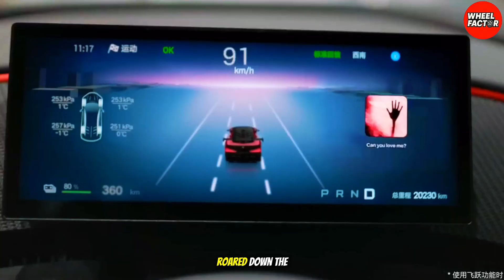BYD Yangwang U9 Fastest Car on the EARTH!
⚡ BYD Yangwang U9 Track Edition: 293 MPH – The World’s Fastest EV ⚡

China just shocked the automotive world. The BYD Yangwang U9 Track Edition has officially hit 293 mph (472 km/h), smashing records and surpassing legends like Rimac Nevera, Tesla Roadster, and even Bugatti.

In this deep-dive, we break down everything you need to know:

🚀 Performance: Quad-motor setup with nearly 3,000 horsepower
🏎 Design & Aerodynamics: Carbon fiber, butterfly doors & active aero built for 293 mph
🎮 Interior & Tech: Digital cockpit, Dirac 3D sound, and BYD’s e⁴ + DiSus-X platform
🔋 Battery Innovation: 1,200V system with extreme thermal stability
🌍 Global Impact: How BYD just rewrote the supercar rulebook and challenged Europe’s dominance

👉 Question of the Day: Who will break the 300 mph barrier first—BYD, Tesla, Rimac, or Bugatti?